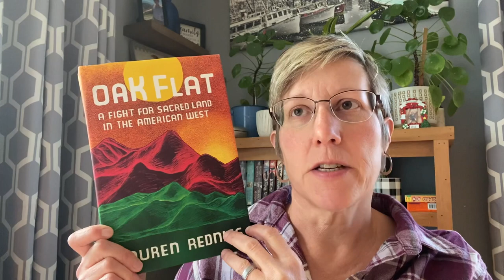Recent Reads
Books mentioned:
Giving a Damn by Patricia Williams
Oak Flats by Lauren Redniss
Night of the Living Rez by Morgan Talty
Four Lost Cities by Annalee Newitz